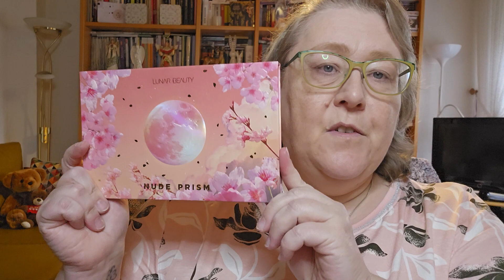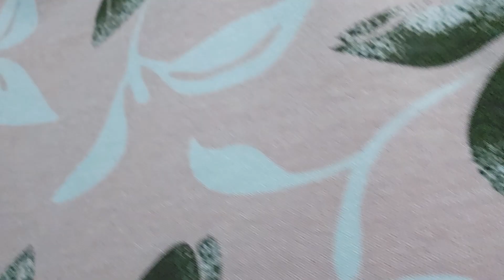GRWM - Lunar Beauty - Nude Prism Palette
Unbezahlte Werbung durch Markennennung. Alles ist selbst gekauft und bezahlt.